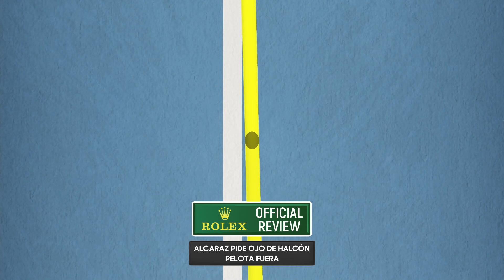Carlos Alcaraz vs Gaël Monfils ATP Miami 24 /AO. International Tennis [1080x60 fps]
Partido jugado en PC,Pista descarga de Academia ,Comunidad, Camara fija,Un saludo amigos!!
Game played on PC, Track download Academy, Community, Fixed camera, Greetings friends !!
PC placa MSI Z390-A PRO
Intel(R) Core(TM) i9-9900K CPU @ 3.60GHz
Corsair Hydro H100x Kid de refrigeración líquida
Corsair 16,0 GB (RAM)
GPU NVIDIA GeForce RTX 2060 6 GB
Kingston SSD 240 GB + Toshiba 2TB 3.0
Sistema operativo de 64 bits, procesador x64
Capturado con AVerMedia Live Gamer MINI - GC311